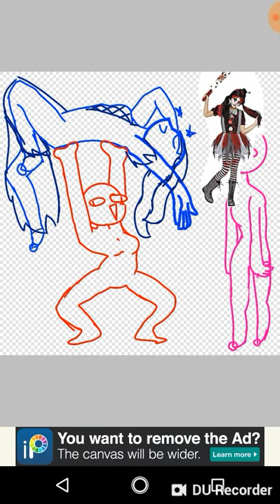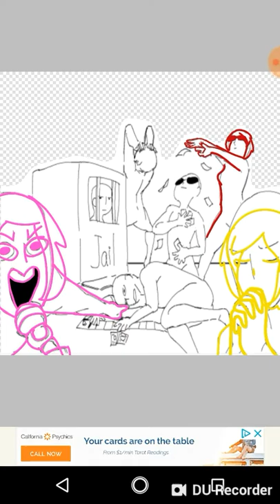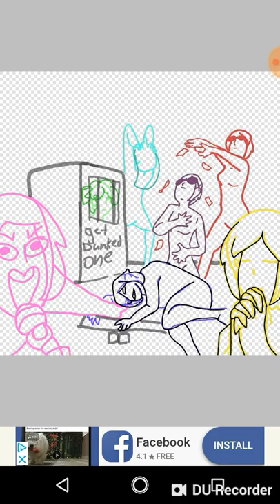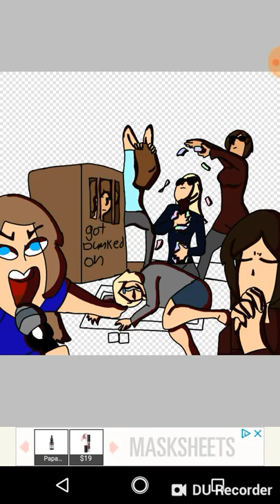HAPPY HALLOWEEN!!! (Draw the squad)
Ok so instead of being a depressed little shit I decided to do something fun and useful. I need to get ready for school so I might update this later